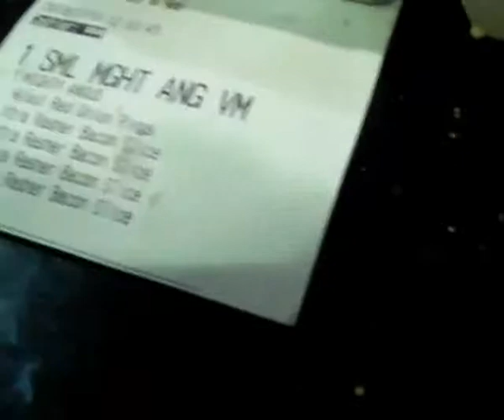Trip to Brisbane (Part 2)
Our trip to Brisbane, featuring in this part: The rest of the time in Brisbane & The trip back to Sydney.

Note: May contain coarse language.